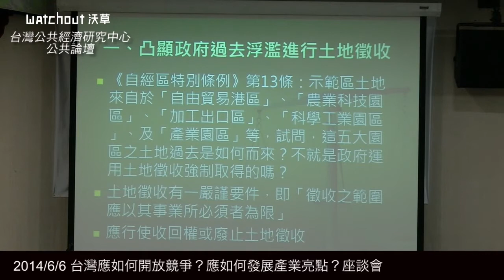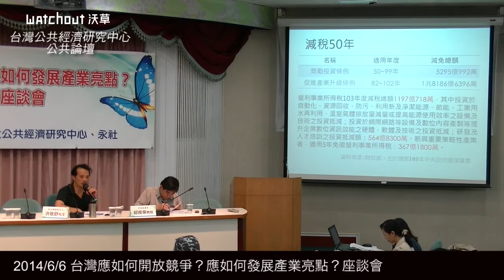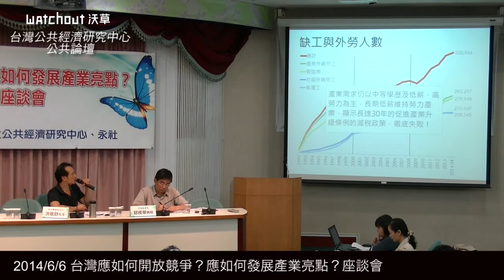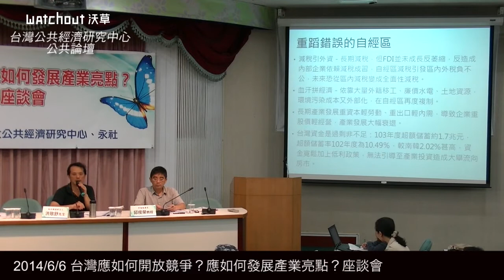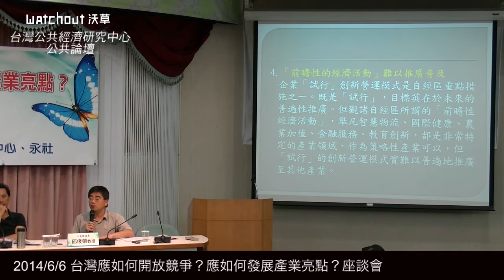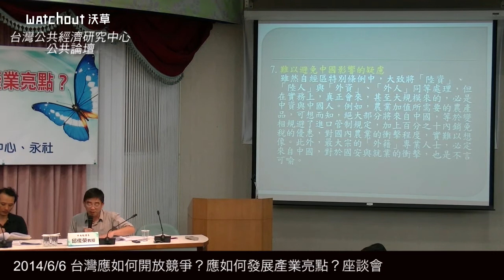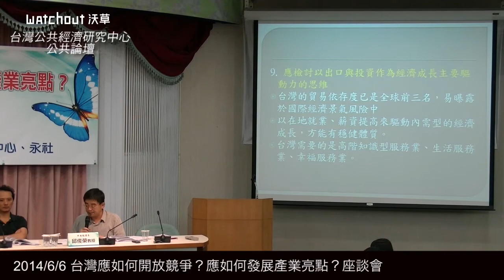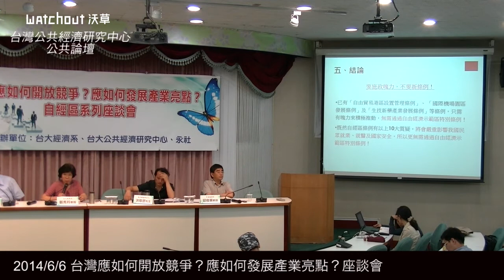【沃草影音】6/6 台灣應如何開放競爭？應如何發展產業亮點？座談會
【沃草影音】台灣應如何競爭？應如何發展產業亮點，自經區系列座談區
討論議題：產業政策、自經區土地徵收和稅收的影響。

與談學者：
徐士榮教授（政大地政系）
謝誌誠教授（台大生物產業機電系）
洪敬舒先生（勞工陣線主任兼公平稅改聯盟發言人）
鄭秀玲教授（台大經濟系）、邱俊榮教授（中央經濟系）